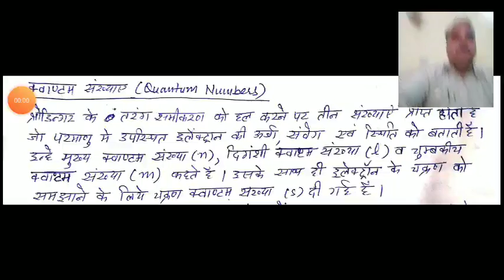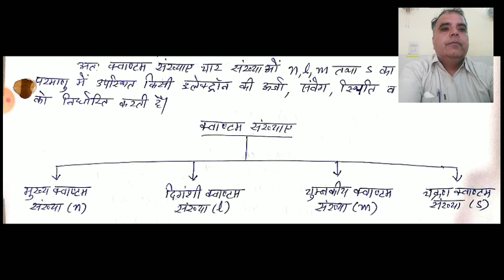Quantum Numbers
Associate Professor
Department ofChemistry